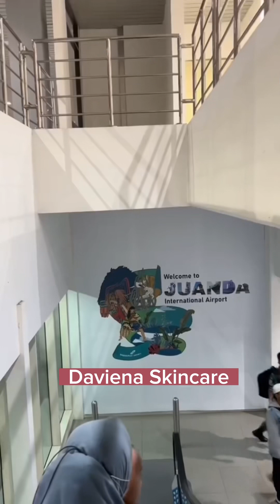Karyawan Kehilangan Emak nya 😇 Diuber kemana pun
Orderlah Di Store Resmi Kami, Klik LINK ORDER yang Ada di Bawah DESKIRIPSI ya sayang 🥰❤👇👇👇👇👇

Hallo Cantik...
Selamat Datang ya di Official Store DAVIENA SKINCARE☑️

Kami Adalah DAVIENA SKINCARE  PUSAT PALEMBANG🥰😍
*Jadi, Jangan Ditanyakan lagi, Barang Palsu atau Gak ya sayang. Karena KAMI TIDAK MENJUAL BARANG PALSU/KW2an 😍🥰

🛒TOKO KAMI DILINDUNGI SHOPEE 100%

Yuk konsultasikan dulu Perawatan yang tepat untuk Wajah Cantikmu kak...

CheckOUT pembelian bisa melalui SHOPEE , TRANSFER, dan COD ya kakak cantik 😇👍
Terimakasih